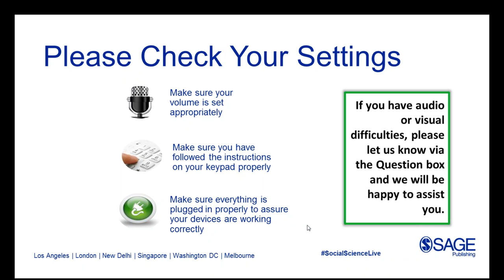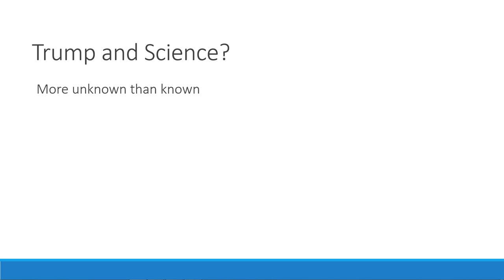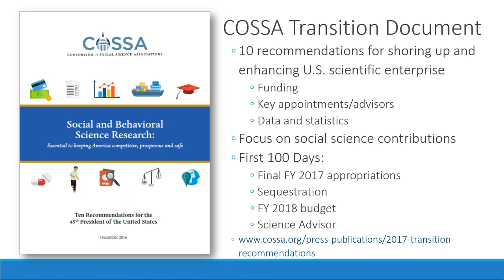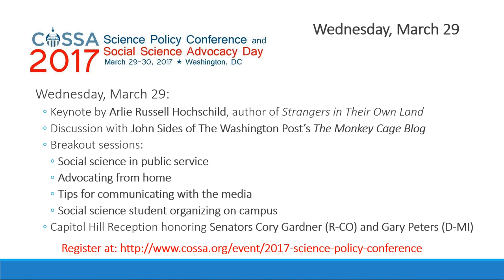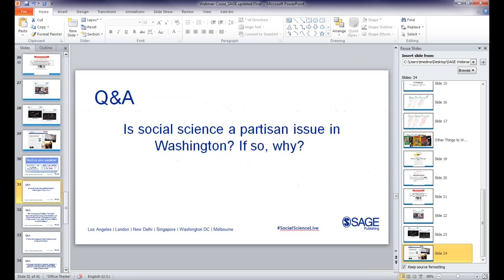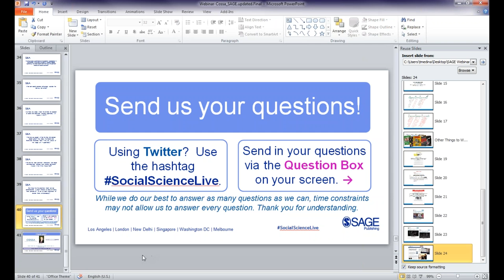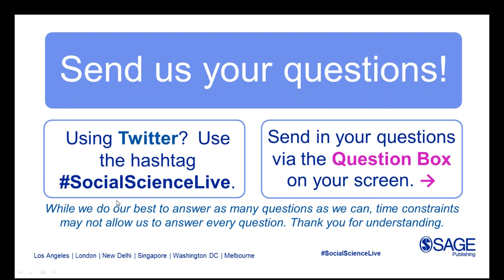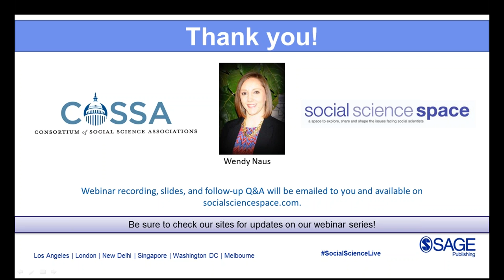Social Science in the Age of Trump: What We’d Like to See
What will a new president and a newly convened Congress mean for U.S. government funding for social science? What should – or can – researchers, students, teachers and the public do to ensure that social and behavioral science is well supported for the benefit of the nation?

Wendy A. Naus, executive director of the Consortium of Social Science Associations (COSSA), a nonpartisan umbrella organization that works to protect and promote social and behavioral science discusses these questions in this webinar